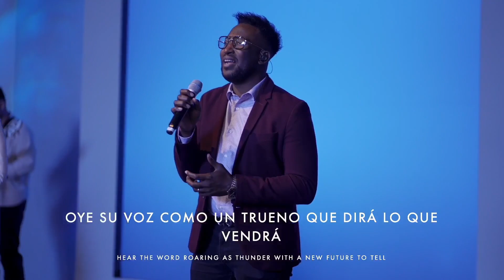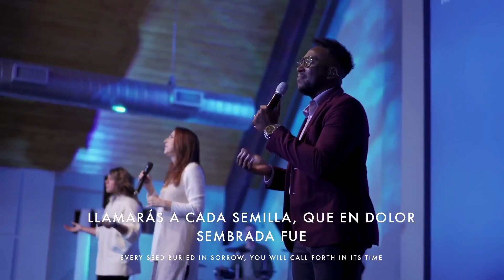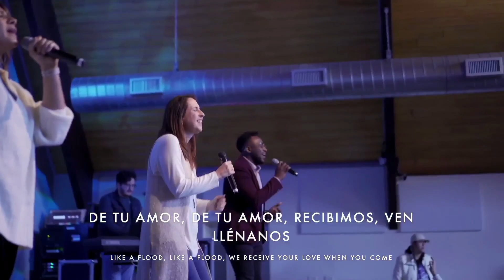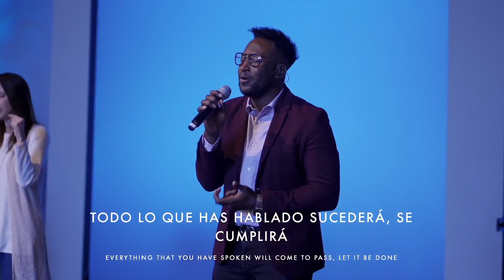Hay una nube | Ricky Halley | En vivo desde Viva Church Internacional (Cover)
Hay una nube | Ricky Halley | En vivo desde Viva Church Internacional

Cover
Interpreta: Ricky Halley
Compositores: Wickham, Josh Farro and Jeremy Riddle